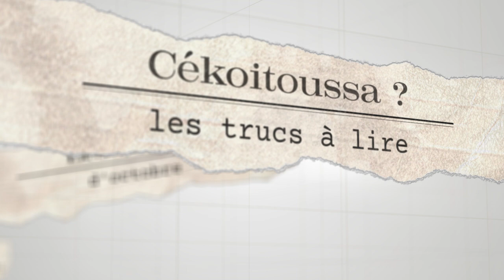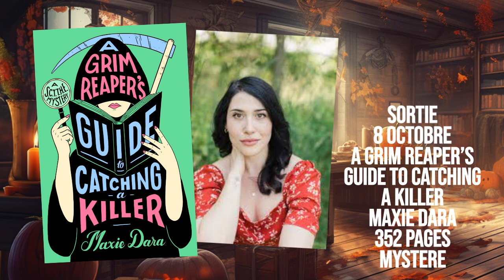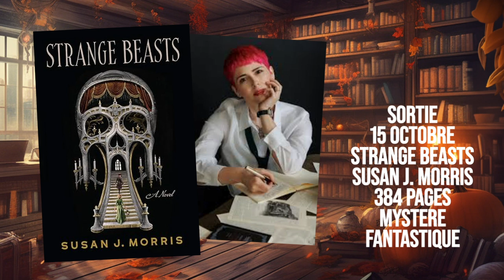Les sorties d'octobre ! MYSTERE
On découvre ensemble les sorties anglophones d'octobre que j'ai découvertes sur Netgalley et Goodreads.

00:00 Intro
00:27 The undead complex
02:00 Secret dead men
03:04 SCYTHE
04:22 The treasure hunters club
05:48 Strange Beasts